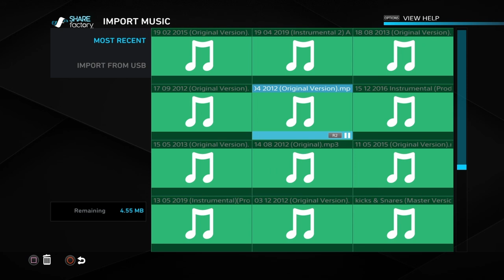Instrumental 18 04 2012 (Prod. Adie G)